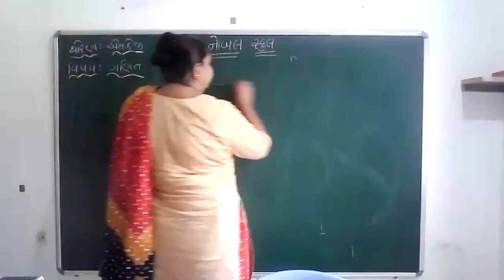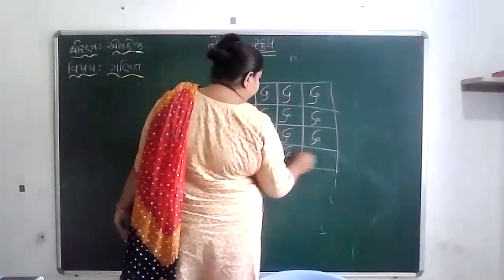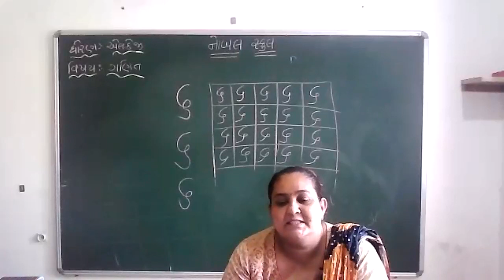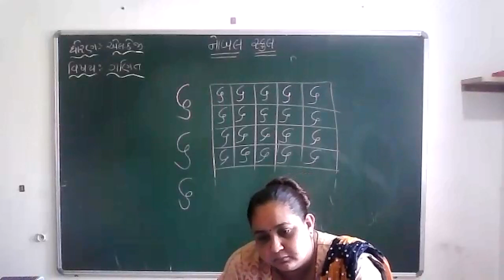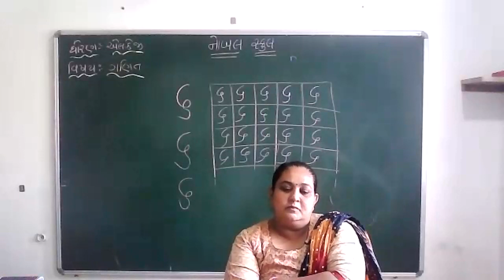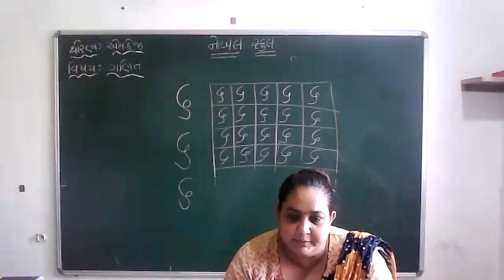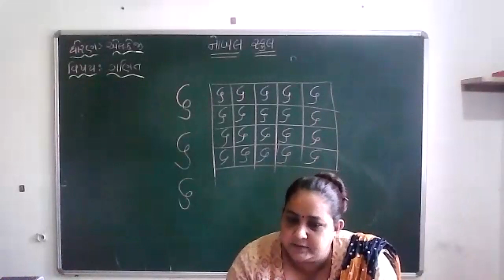STD LKG MATHS LIVE LEC 03-09-2021(GUJARATI MEDIUM)